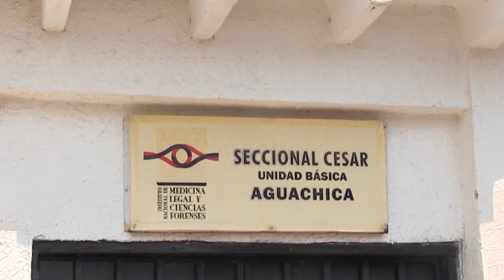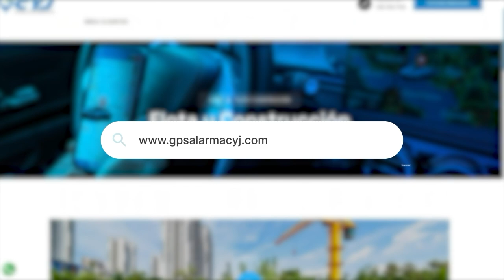BUSCAN FAMILIARES DE MANUEL ALEJANDRO GÓMEZ GARCÍA, ASESINADO EN SAN MARTÍN, CESAR